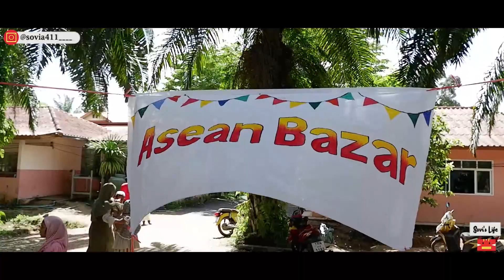ASEAN BAZAR at Anuban Muslim Krabi School Thailand - FIND YOUR FAVORITE FOOD HERE!!!!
* Editor :
 - Sovian Nisa

*Translator :
- Sovian Nisa